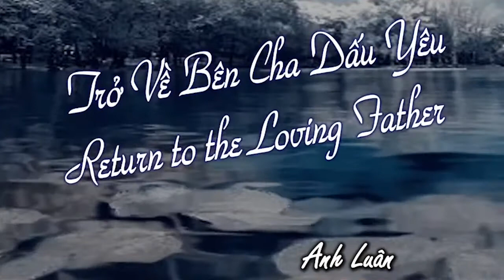Trở Về Bên Cha Dấu Yêu - Return to The Loving Father by Anh Luân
Trở Về Bên Cha Dấu Yêu
- Return to The Loving Father
by Anh Luân